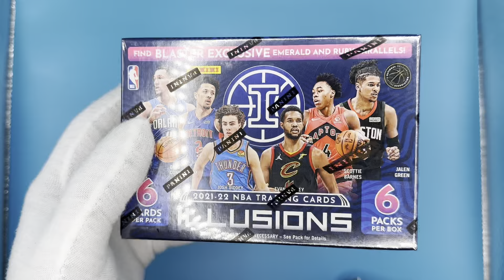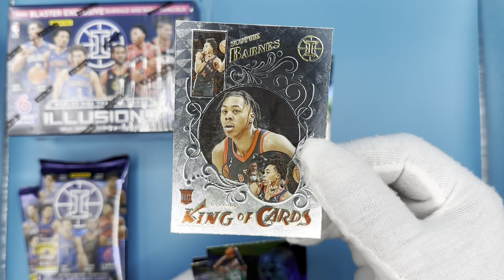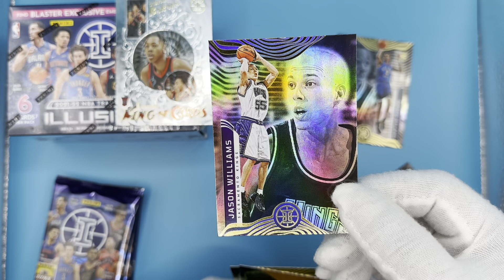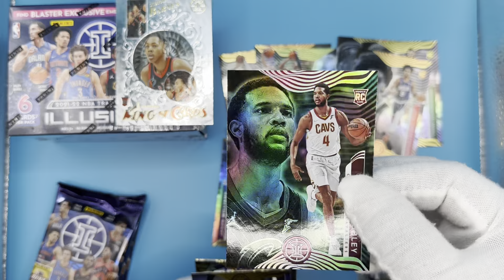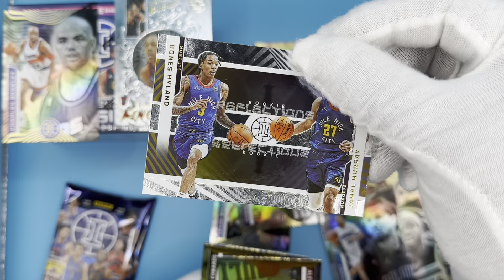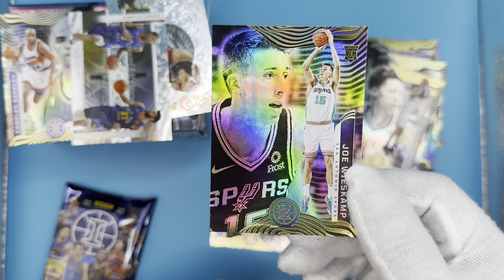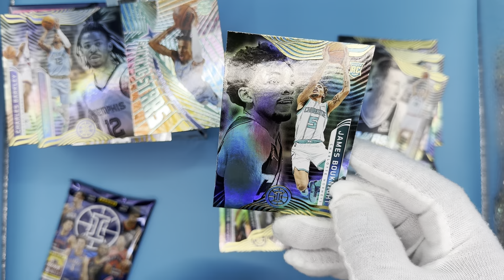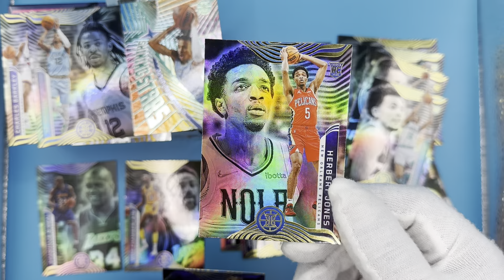2021-22 NBA PANINI ILLUSIONS BLASTER EXCLUSIVE UNBOXING! 🤯 SHAQ, JA MORANT🔥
CRAZY PICKS IN THIS VIDEO! WILT CHAMBERLAIN, CHARLES BARKLEY, ... AND MORE! 😯